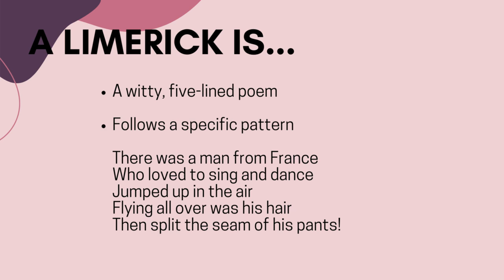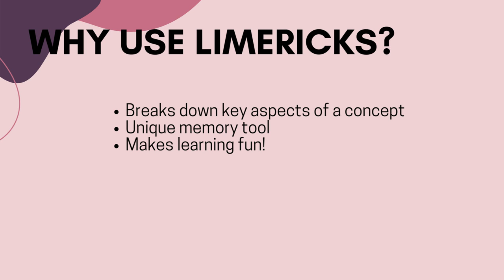So What's a Limerick, Anyway?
Find the answers to all your burning questions in this video! Finally, we introduce the star of our channel, the Limerick!